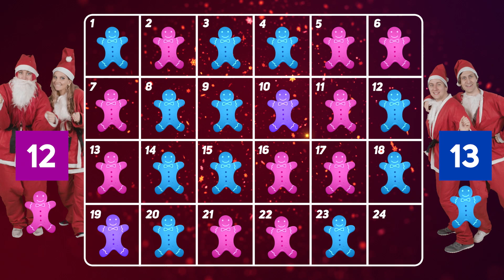Hvem blir ÅRETS KLIMANISSER?? Det er klart for KÅRINGEN😱❤️ #24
Kattekryp, Nellie, Silje, Kaayne konkurrerer om å bli årets klimanisser! Klimanissene er en morsom, kjærlig og lærerik julekalender! I denne 24. og siste episoden skal det avgjøres hvem som går av med seieren og dermed kan kalle seg årets klimanisser 2019.